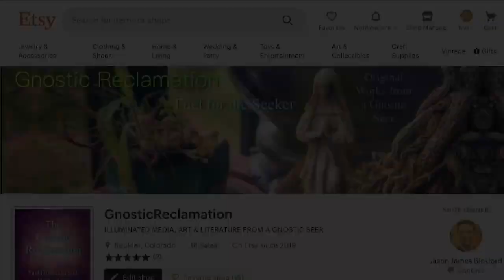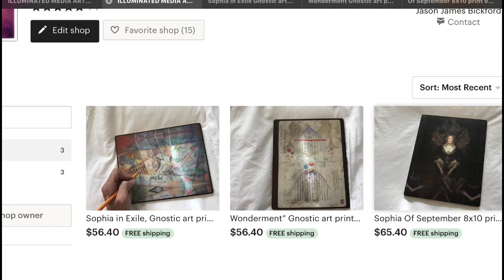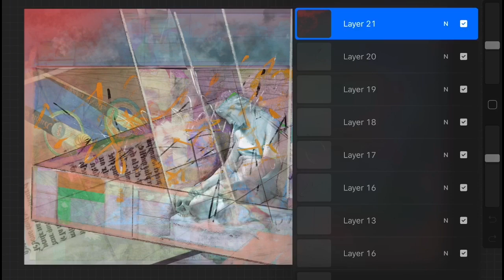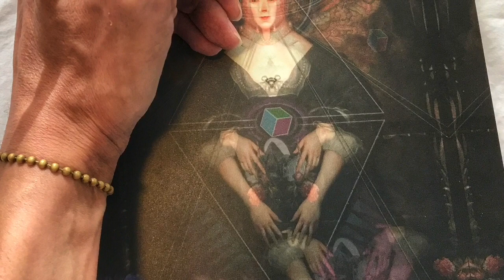Sophia’s Gas Mask: Predictive Painting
Art is magic is it not? Here’s I display precognitive art that embeds the Covid phenomena airborne illness in livid green with God’s Sophia handing out a wuhan bat shaped gas mask.

This un-monetized channel’s the work of one person also publishing videos and essays elsewhere; a 3 year old back catalog and regular new material are at Patreon and two Substack pages new to 2024.

ART PRINTS